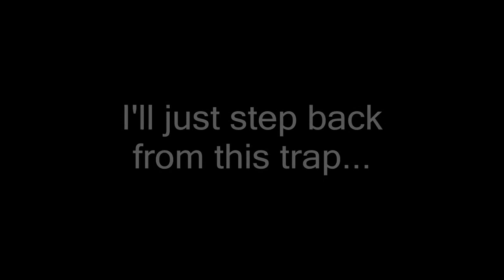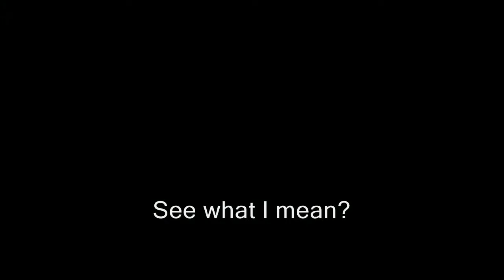My first 4 deaths in Skyrim...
My first 4 deaths in Skyrim were totally unexpected. I was kinda surprised each time. My thoughts went something like the subtitles.